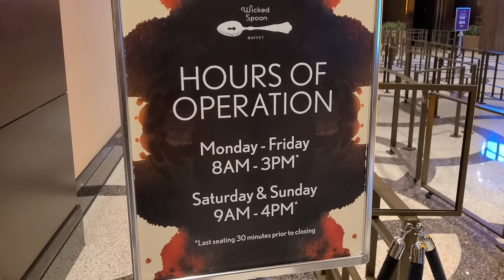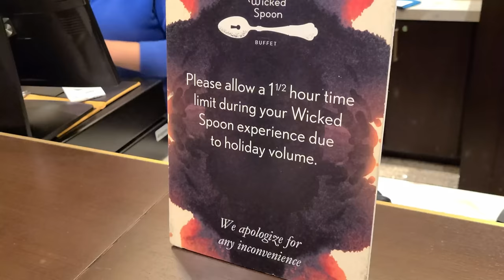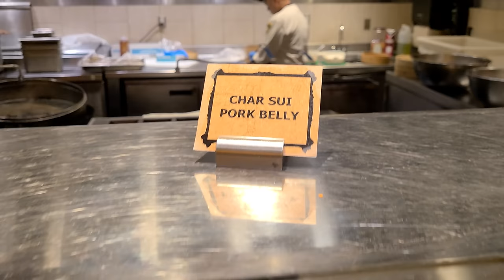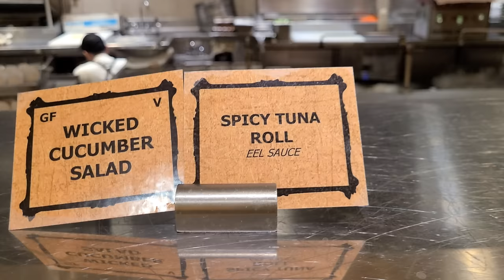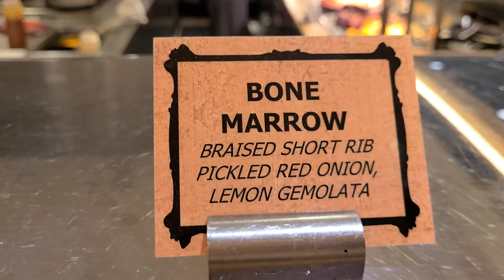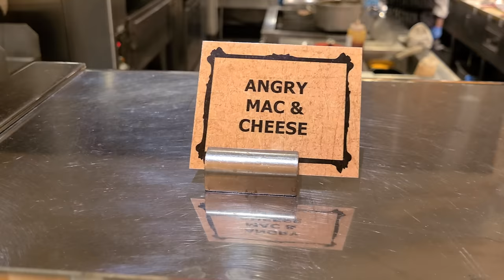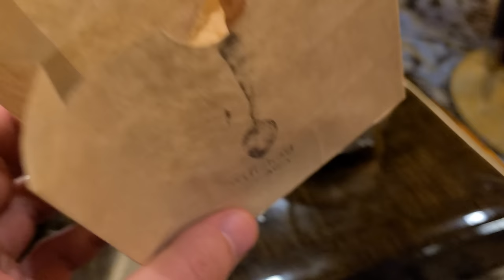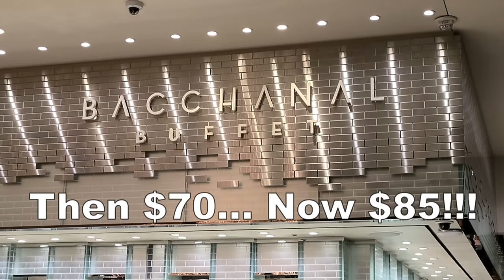Is Wicked Spoon The BEST BUFFET in VEGAS?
While many people flock to Vegas every year for its casinos and nightlife, personally I have always been drawn to Vegas more so for its food scene. There are so many great restaurants in Vegas, from Las Vegas celebrity chef restaurants, to local old school Vegas restaurants. However, I have always been the biggest fan of the Las Vegas buffets, and there are three names consistently touted as the best buffets in Vegas: Wicked Spoon at the Cosmopolitan, Bacchanal at Caesar's Palace, and the Buffet at Wynn Las Vegas.

Out of all of the best buffets in Las Vegas, the most consistently praised as the best is Cosmopolitan's Wicked Spoon. Wicked Spoon is the cheapest buffet in Vegas out of all the top 3 buffets, though still not cheap at more than $50 a person. However, many people tout Wicked Spoon as Vegas' best buffet and at least the best value buffet in Vegas.

I went to Vegas once several years ago and I did not eat at Wicked Spoon last time, I ate at Bacchanal at Caesar's Palace. I really enjoyed it, although I thought it was overpriced at the time even at $70, though it's now $85. Is the Wicked Spoon a better experience? Or is it at least a better deal? Let's find out together at The Cosmopolitan of Las Vegas' Wicked Spoon!

Restaurant Deets:
Wicked Spoon
The Chelsea Tower, 3708 S Las Vegas Blvd Level 2, Las Vegas, NV 89109